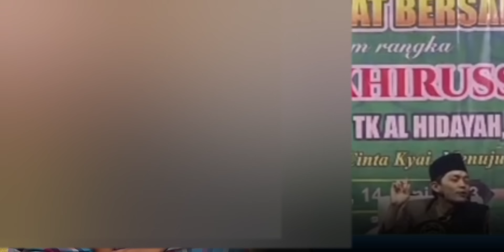Vidio Blur 1